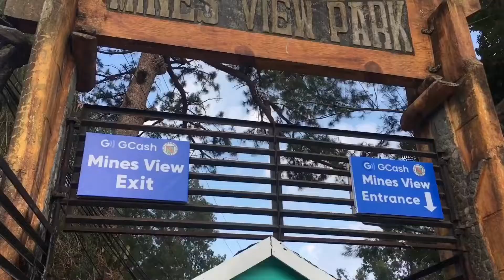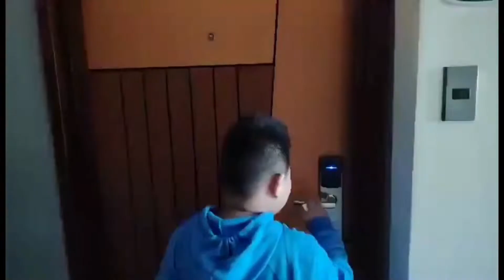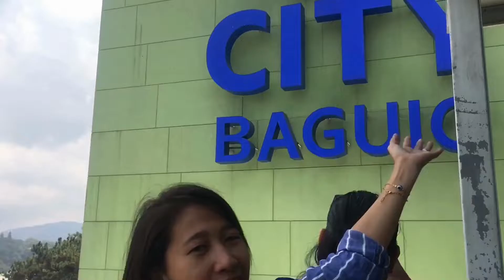Vlog 005 Quick escape at the Summer Capital of the Philippines, Baguiooooooooo Cityyyyy!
Places we visit:
Teachers Camp: FREE ENTRANCE! andun ang malalaking sunflower
Burnham Park! FREE entrance din, many activities to choose from pero nagtaas na din mga rides nila.. hihi
Mines View 25 pesos each
Botanical Garden 100 pesos each
SM Baguio!
Session Road
Night Market sa food ka mag eenjoy!

syempre palengke! daming fresh na gulay!

we checked in sa bagong bukas na Sotogrande Hotel!